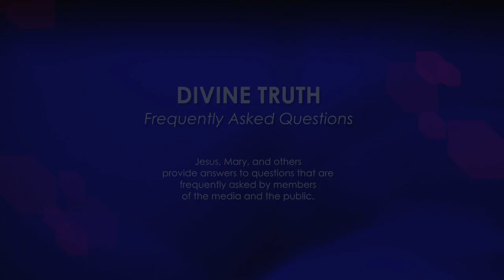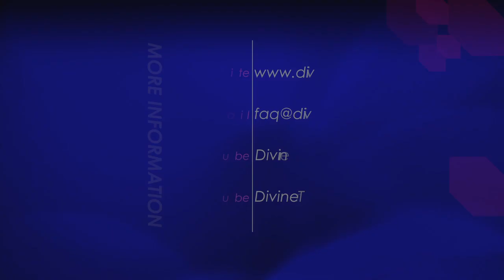How can Christians become a light for others?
6. From Isaiah 9, which is quoted in Matthew 4:16, 17; "the people in darkness have seen a great light" & God calls us to be a light for others. How do we best do this?

20130304 Religion Christian S01Q06